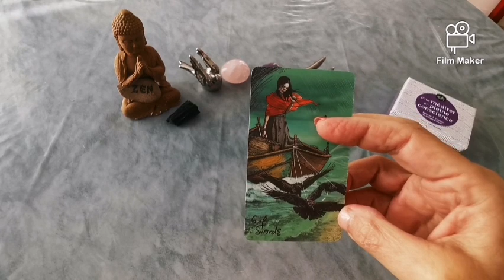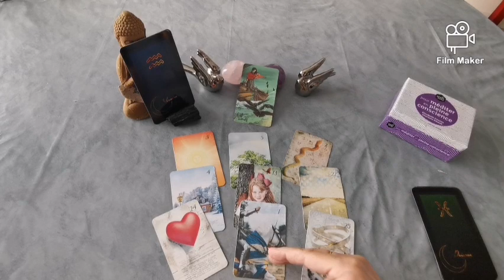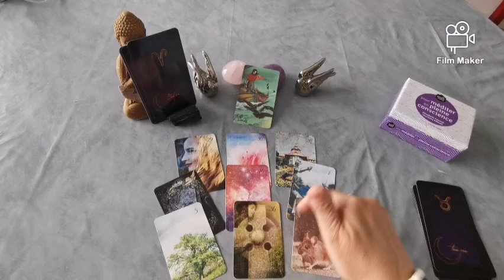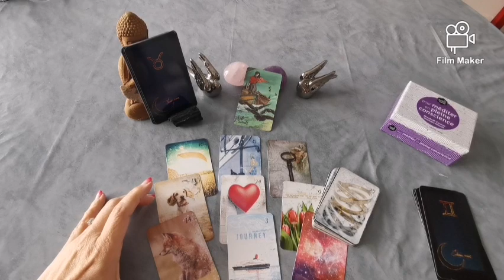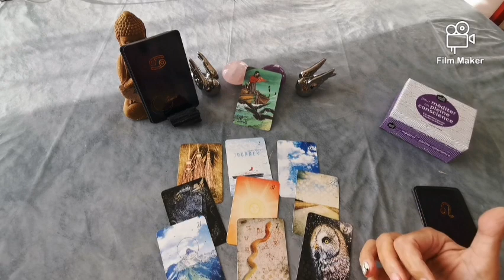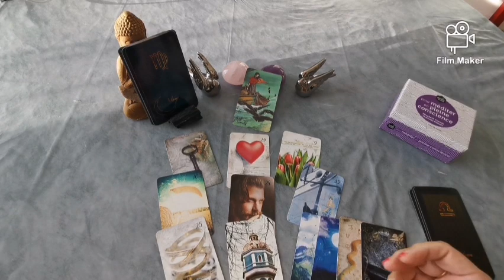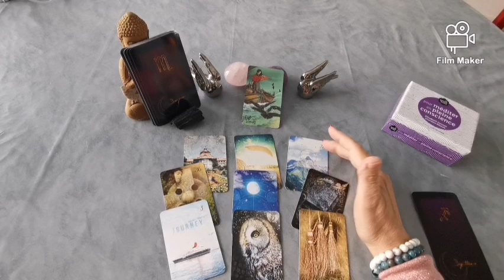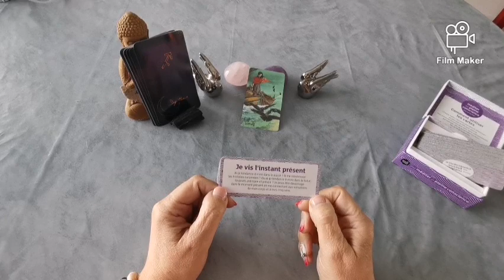🍂✨Les "sign'énergies" du Week end du 26/27 septembre 2020 : On progresse petit à petit ✨🍂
Énergie du tarot : 0:24
Capricorne ♑️ : 03:03
Verseau ♒️ : 06:25
Poissons ♓️ : 10:02
Bélier ♈️ : 12:47
Taureau ♉️ : 19:26
Gémeaux ♊️ : 23:16
Cancer ♋️ : 26:32
Lion ♌️ : 29:38
Vierge ♍️ : 32:18
Balance ♎️ : 37:46
Scorpion ♏️ : 41:28
Sagittaire ♐️ : 44:50
Méditer en pleine conscience  : 47:40